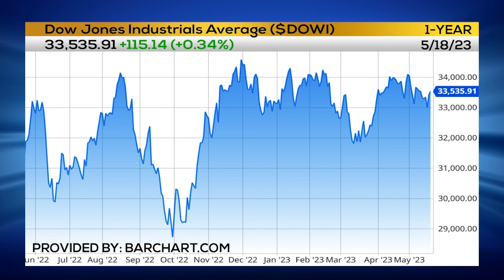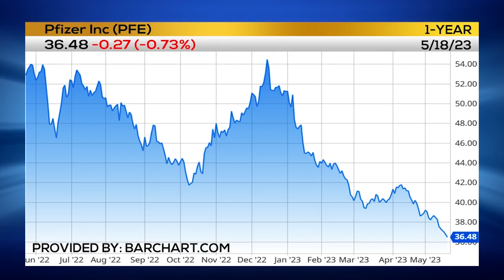Powell & Bernanke TALKS